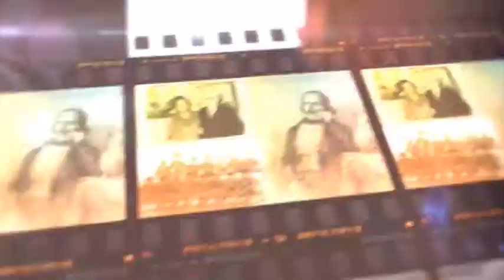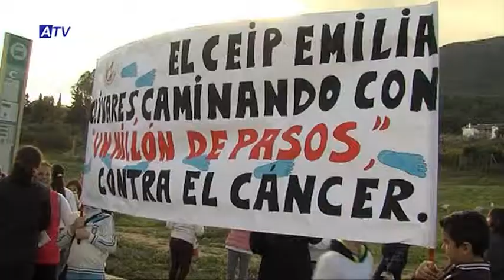De cerca | Lina García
DE CERCA CON LINA GARCÍA

PRESIDENTA DE LA ASOCIACIÓN "UN SÍ POR LA VIDA"

El 4 de febrero hemos conmemorado el Día Mundial Contra el Cáncer, por eso nuestra invitada de esta semana en el programa De Cerca ha sido Lina García, presidenta de la asociación “Un sí por la vida”… Te invitamos a conocer su historia de superación personal, su batalla contra el cáncer, los comienzos de la asociación y los proyectos que tienen para el futuro. Es una historia que no te va a dejar indiferente.

ALHAURÍN EL GRANDE-ACTUALIDAD-INFORMACIÓN